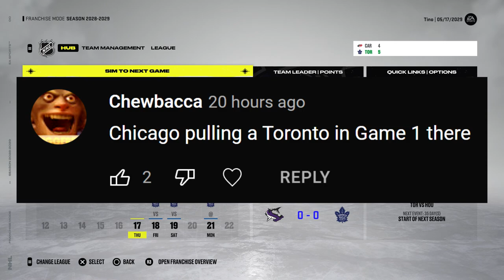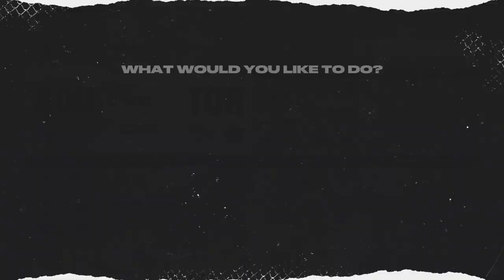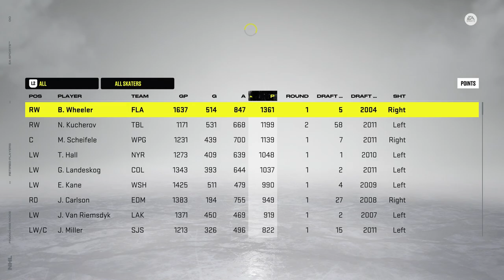STANLEY CUP FINALS! - NHL 22: Houston GM Mode #35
Time for the Hammerheads to take on the Toronto Maple Leafs in the Stanley Cup finals! 👊